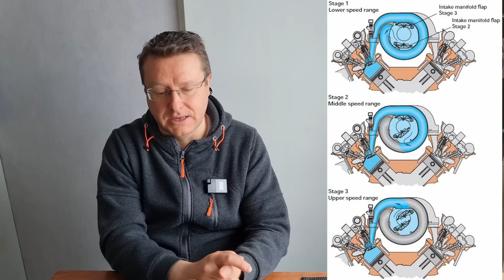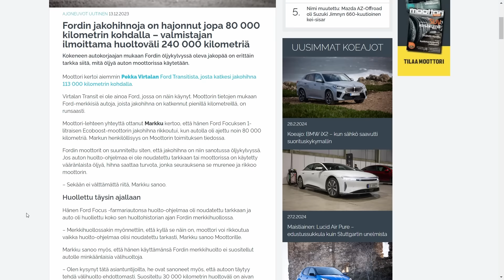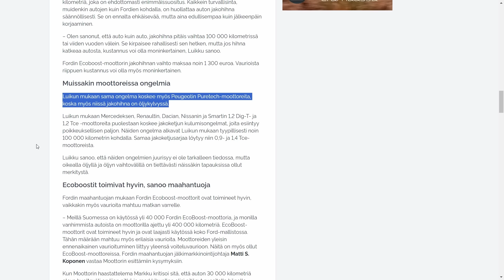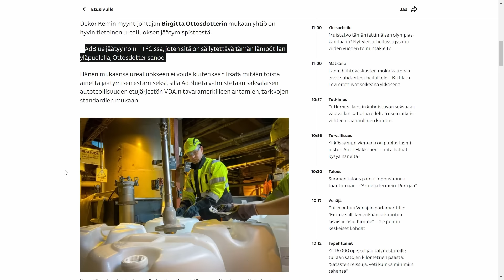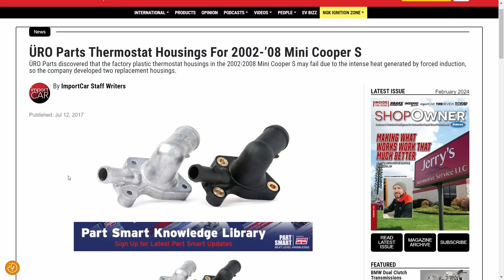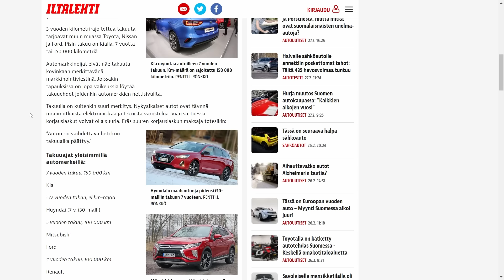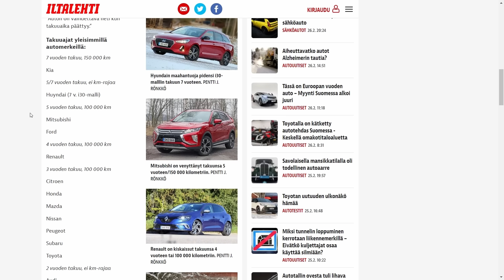Ennen kaikki oli paremmin... vai oliko sittenkään? - VLOG 184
Ennen kaikki oli paremmin vai? Kuka keksi öljykylvyssä olevan jakohihnan?